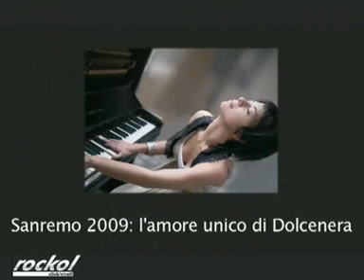Dolcenera: L'intervista - 2009